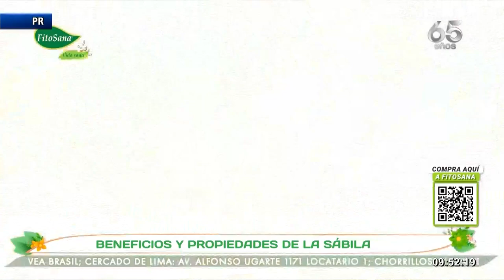La gastritis - El Dominical Panamericana Televisión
Hoy estuvimos en el programa el dominical para hablar un poco sobre la Gastritis. ¡No te lo pierdas!